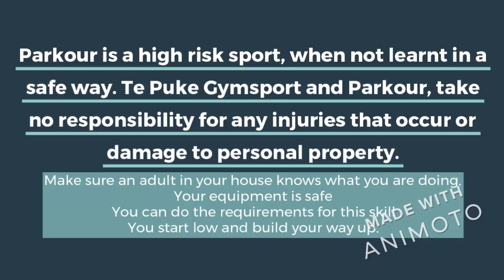Parkour at Home - Rolls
Rolling is so important for safety at landings - learn how here!